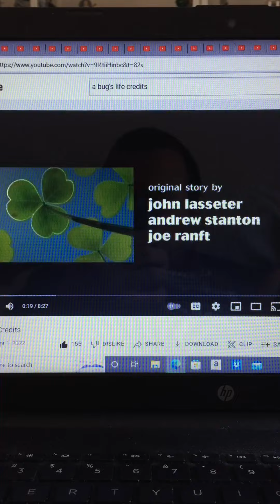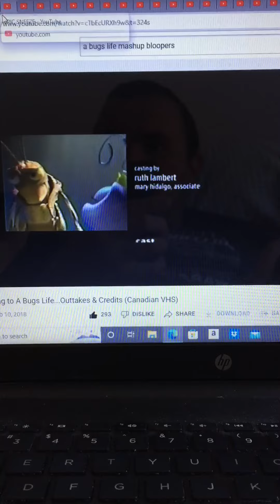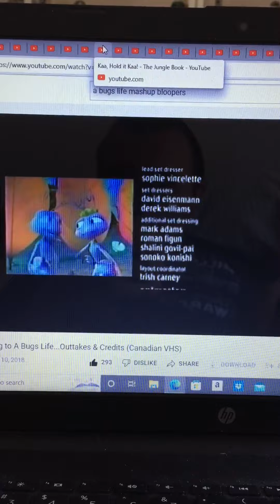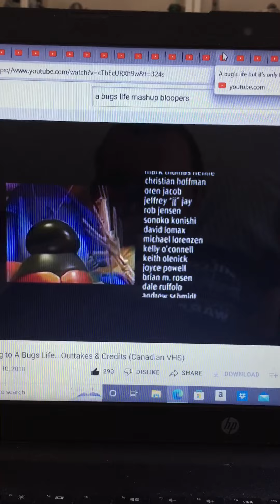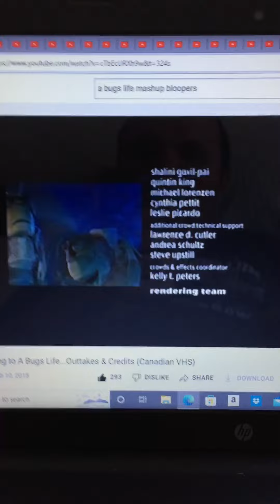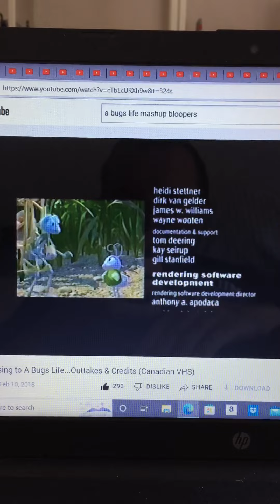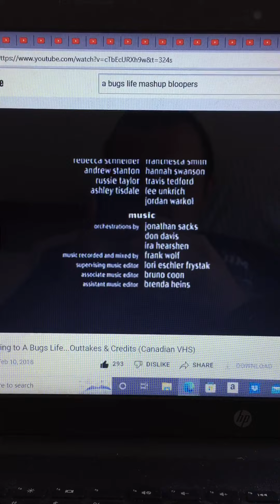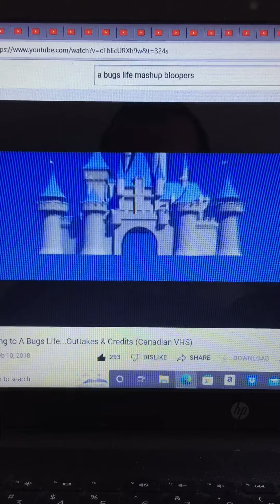Disney/Pixars A Bugs Life Mash Up Bloopers